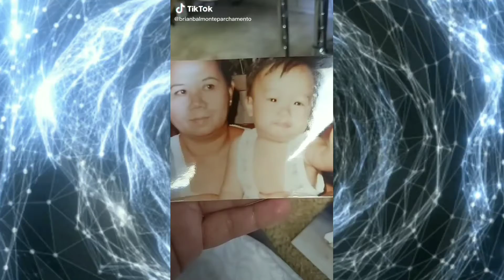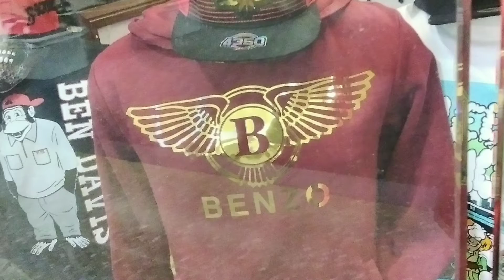youtube video #-mpAfVYwOjY